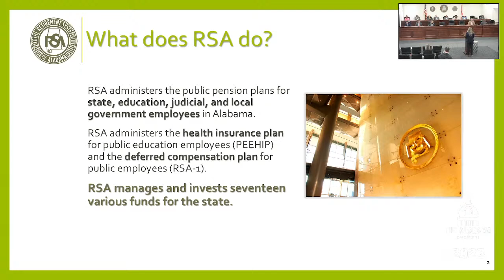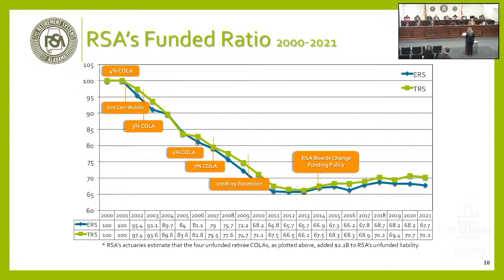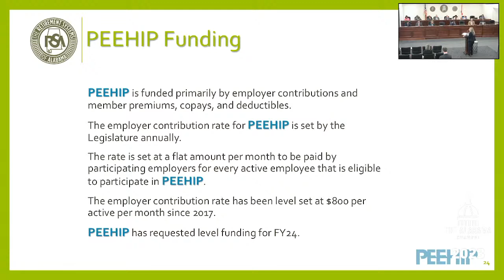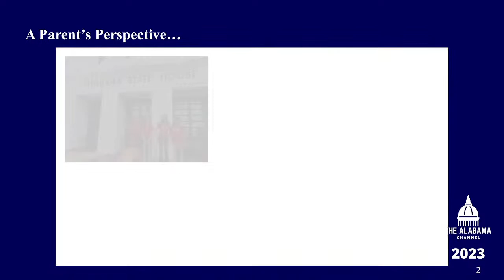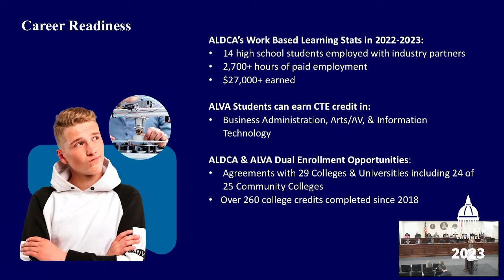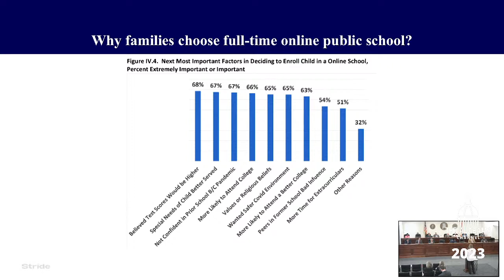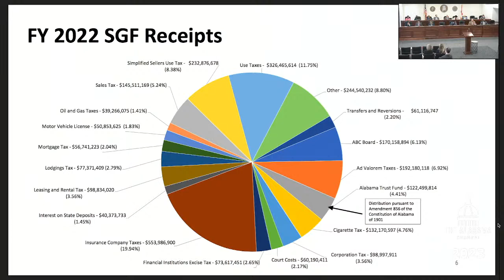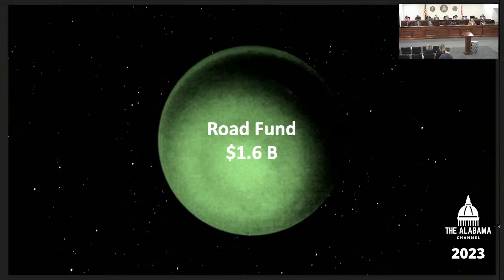Alabama House Ways and Means Education Committee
Meeting Start Time: 9:00 AM Wednesday - March 15, 2023
Title: WME - Presentations (Only)
Body: House
Description: The Ways and Means Education Committee will hear presentations from the Retirement Systems of Alabama and Stride, Inc.